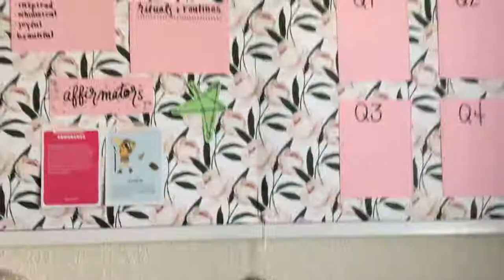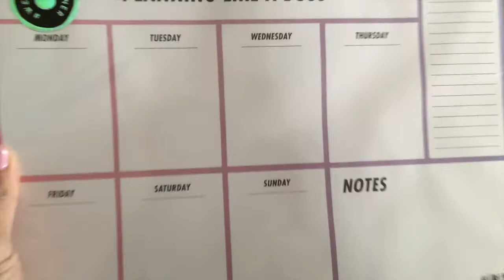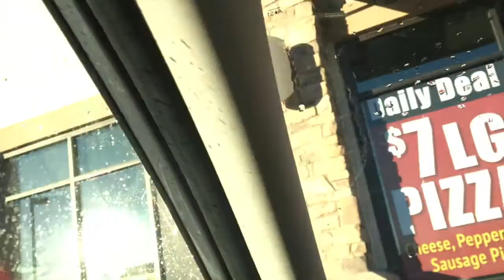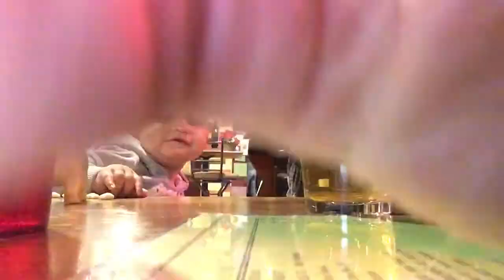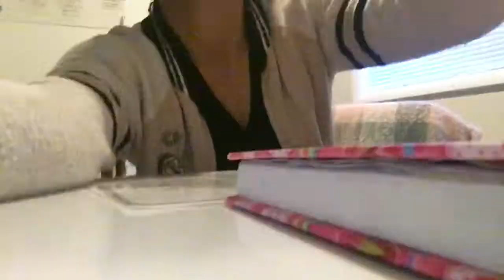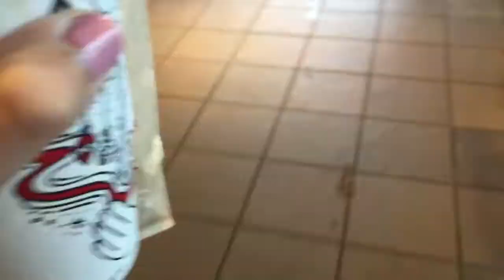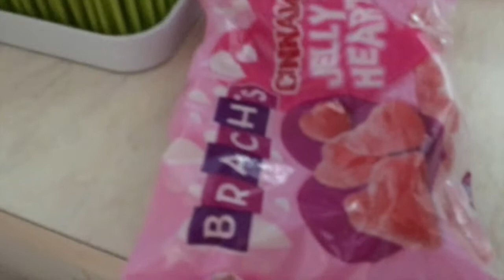Vlog | Ego Death, Persevere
V I D E O  M E N T I O N S

*HAPPY MAIL IS NO LONGER*